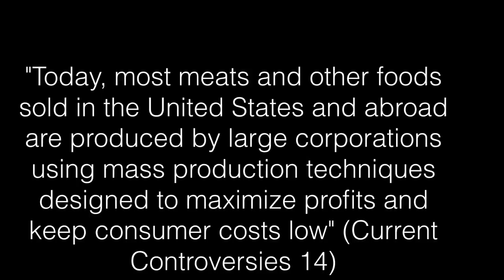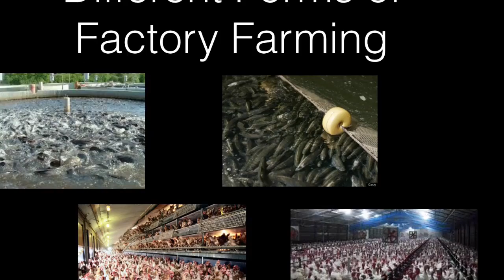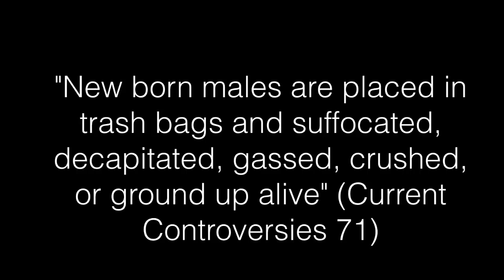Ciszewski_FactoryFarming_Greenan_ModD